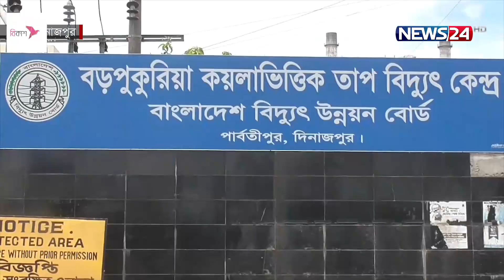এখনো বন্ধ বড়পুকুরিয়া তাপবিদ্যুৎ কেন্দ্রের তিনটি ইউনিট | Barapukuria Power Plant | News24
NEWS24 Team